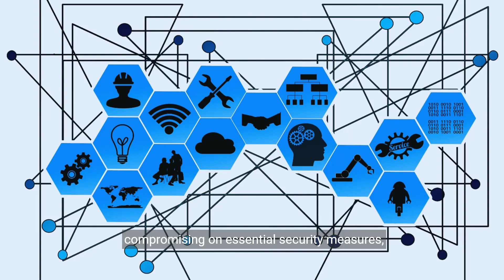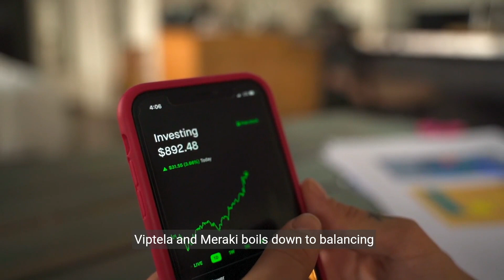Cisco Viptela vs. Meraki: Network Solutions Comparison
Dive deep into the realm of networking with our exclusive comparison video: Cisco Viptela vs. Meraki. Explore the core features, performance benchmarks, and strategic insights to make an informed decision for your network infrastructure.

In this extensive exploration of Cisco Viptela vs. Meraki, we've navigated the landscape of network solutions.